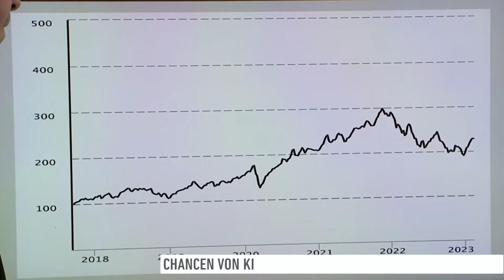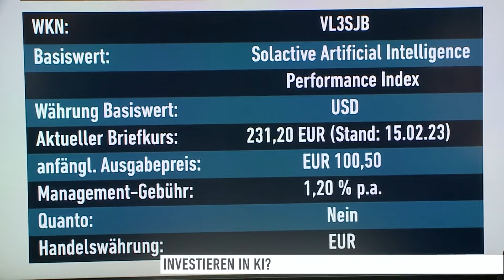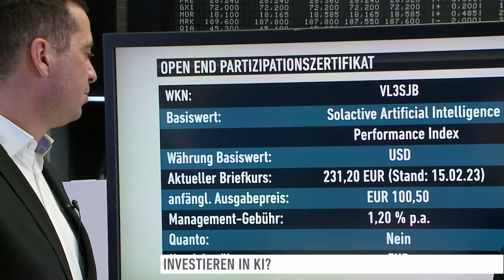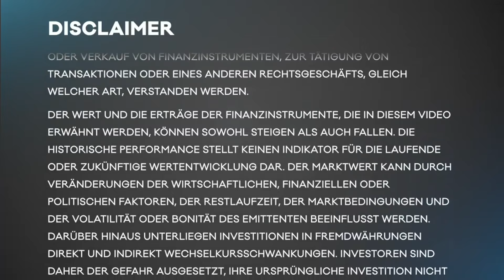Anlageidee mit David Hartmann - KI: Neuer Hype an der Börse?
Der Chatbot «ChatGPT» hat das Zukunftsthema KI auch in der breiten Öffentlichkeit bekannt gemacht, Wie hoch ist das Potenzial dieser Technologie für die Börse?

Welche Chancen und Risiken bieten Anwendungsmöglichkeiten der Künstlichen Intelligenz? Welche Unternehmen aus dem Bereich sind spannend und wie kann man in dieses Thema investieren? David Hartmann, Vontobel, blickt im Interview mit DER AKTIONÄR TV Moderatorin Viola Grebe auf die Investmentmöglichkeiten im Bereich KI. Was der Produktbereich bietet und worauf man dabei achten muss, mehr dazu im Video.